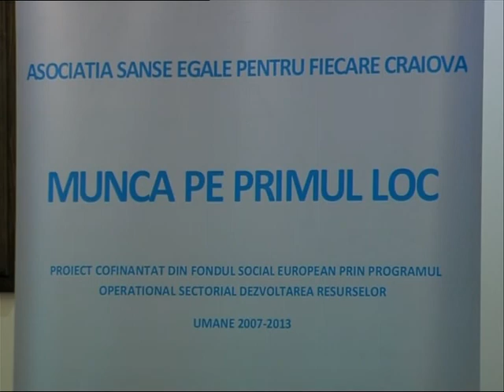Munca e pe primul loc.mpg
Comisia interregionala pe probleme cu somerii are ca drept scop punerea bazelor unor colaborari institutionale eficiente cu autoritatile locale din Sud Muntenia si S-V Oltenia. Proiectul "Munca e pe primul loc", doreste sa identifice oportunitati pentru scaderea somajului in aceste regiuni si sa elaboreze masuri care pot stimula ocuparea fortei de munca in zonele respective.  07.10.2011